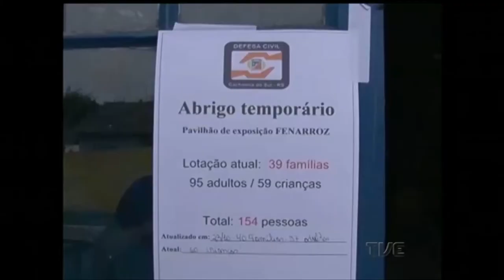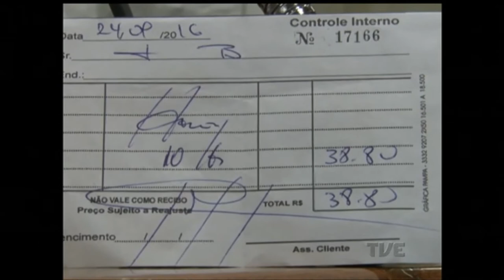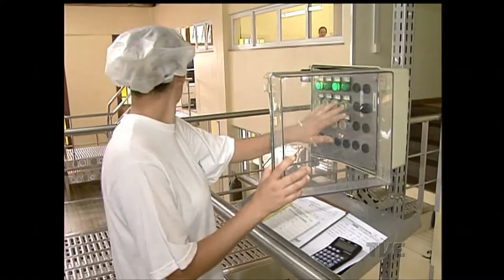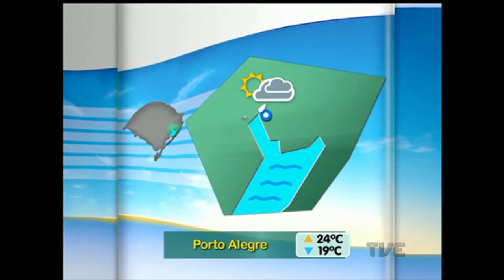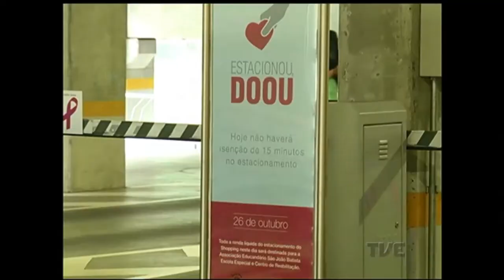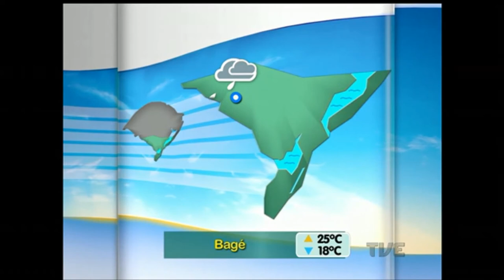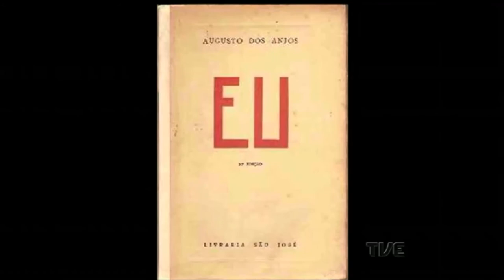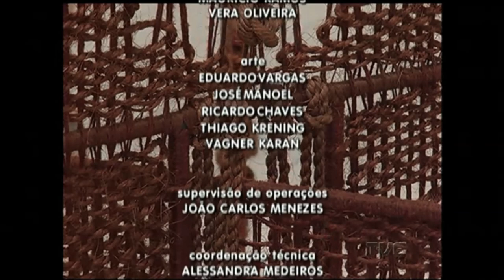Canal Aberto | TVE - 26/10/2016